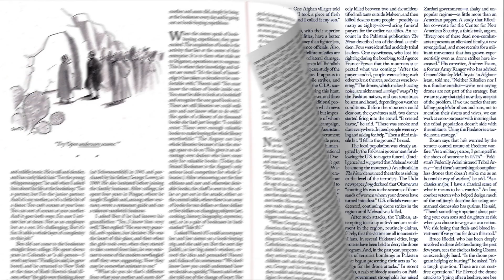The Man Without a Mask | The New Yorker Presents - Clip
The filmmaker Roger Ross Williams (“God Loves Uganda,” “Life, Animated”) profiles Cassandro, the gay star of Mexican wrestling.

“The Man Without a Mask,” a short clip from “The New Yorker Presents.”